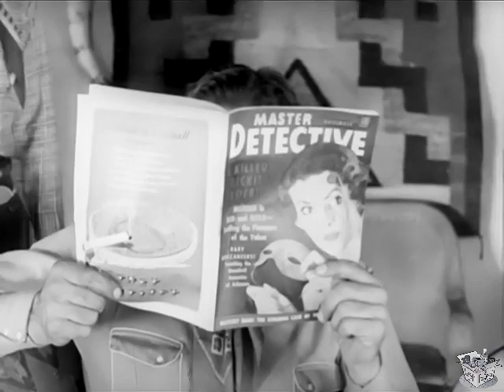RIDERS OF THE WHISTLING SKULL (1937) Robert Livingston, Ray Corrigan & Mary Russell | Western | B&W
Riders of the Whistling Skull is a 1937 "Three Mesquiteers" Western B-movie of the weird western genre starring Bob Livingston, Ray "Crash" Corrigan, and ventriloquist Max Terhune with his dummy Elmer. It was directed by Mack V. Wright, produced by Nat Levine and released by Republic Pictures. The film is based on the 1934 novel by William Colt MacDonald.

SYNOPSIS
A supernatural western! The Three Mesquiteers accompany an archeological expedition to a lost Indian city of gold called Lukachuke.

After Professor Marsh disappears while searching for the lost city of Lukachukai, a party of anthropologists including Marsh's daughter Betty arrive in a Western town to prepare an expedition to look for him. Meanwhile, the Three Mesquiteers have discovered a delirious man wandering the desert and bring him to town where Betty recognizes him as a member of her missing father's expedition. As the man slowly gets his memory back the party wishes to know the location of Professor Marsh and Lukachukai that contains an ancient legendary treasure. The man is murdered with a knife bearing an Indian inscription. The Mesquiteers recognize that the murderer is one of the party in the room. Keen on his detective magazine that he constantly carries with him, Stony and the Mesquiteers lead an expedition to find Professor Marsh, the lost city and its treasure and the murderer. Well-armed devil worshiping Indians and animate mummies enliven the proceedings.

CAST & CREW
Bob Livingston as Stony Brooke
Ray "Crash" Corrigan as Tucson Smith
Max Terhune as Lullaby Joslin
Mary Russell as Betty Marsh
Roger Williams as Rutledge,
Fern Emmett as Henrietta McCoy
C. Montague Shaw as Prof. Flaxon
Yakima Canutt as Otah
John Ward as Prof. Brewster
George Godfrey as Prof. Fronc
Earle Ross as Prof. Cleary
Frank Ellis as Coggins, the cook
Chief Thundercloud as High Priest
John Van Pelt as Prof. Marsh

Directed by Mack V. Wright
Written by Oliver Drake, Bernard McConville, John Rathmell, William Colt MacDonald (novel)
Edited by Murray Seldeen, Tony Martinelli
Language English